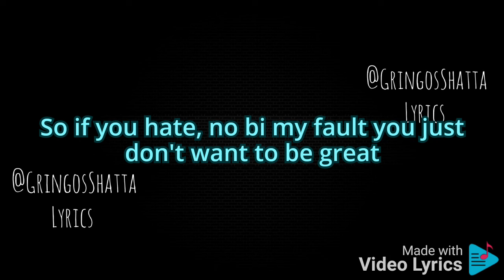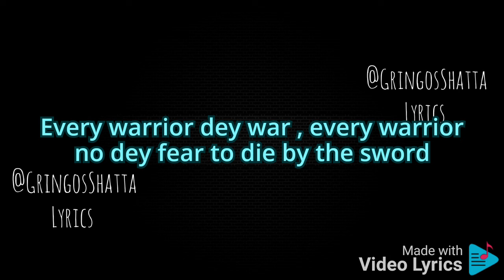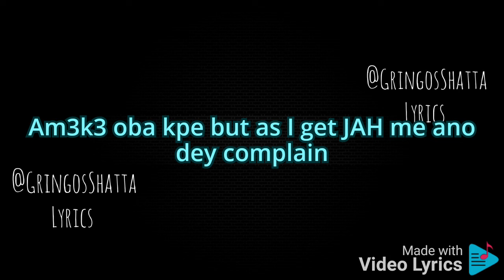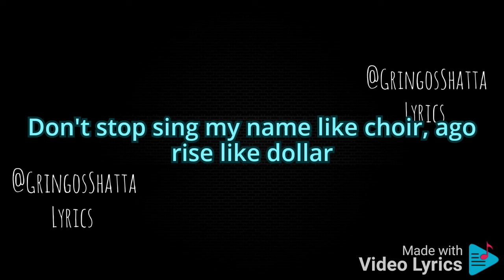Shatta Wale - Rise Like Dollar (Official Lyrics Video)